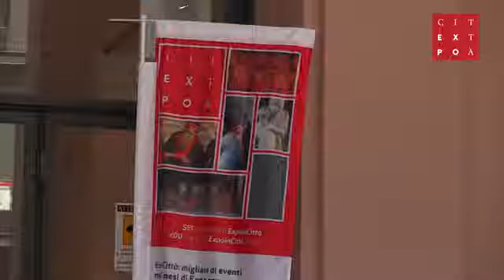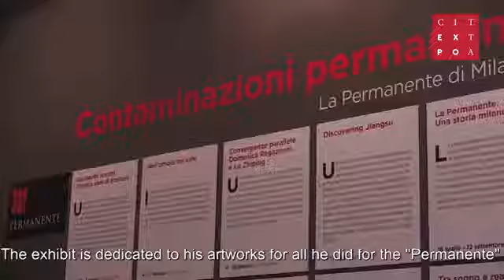La Permanente Expo in Città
Oggi ‪#‎ExpoinCittà‬ vi invita a scoprire La Permanente, un luogo simbolo della cultura milanese. Da visitare!